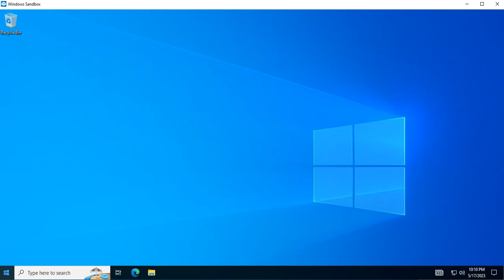Find Serial Number using Command Prompt CMD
An easy way to find your computers serial #